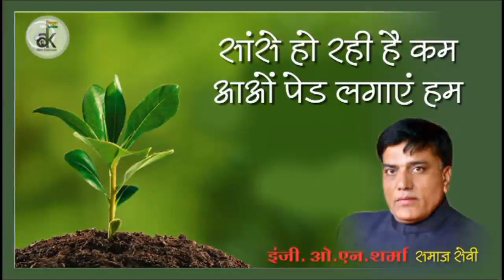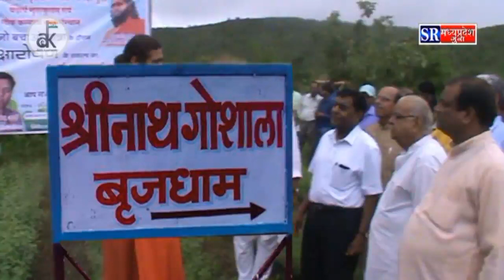दो वर्षों से निरंतर चली आ रही "जीवन संरक्षण यात्रा" के तृतीय चरण 2019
"इंजी.ओ.एन.शर्मा जी"द्वारा किये जा रहे पर्यावरण सुरक्षा,जल संरक्षण,पेड़ बचाओ जीवन बचाओ सराहनीय संकल्प